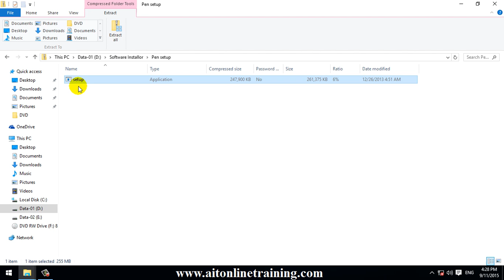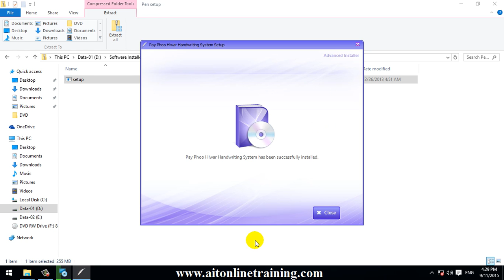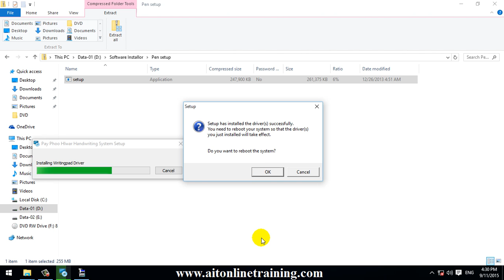1701 Install Touch Pad Driver